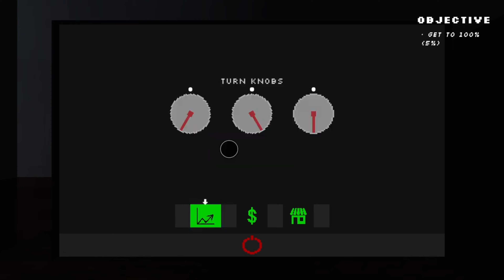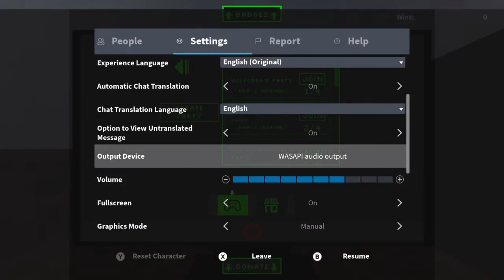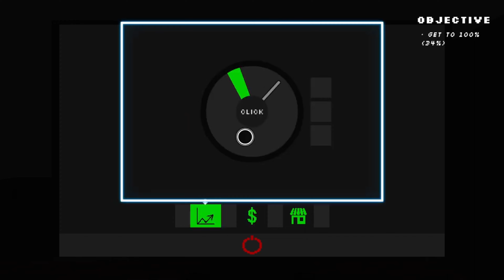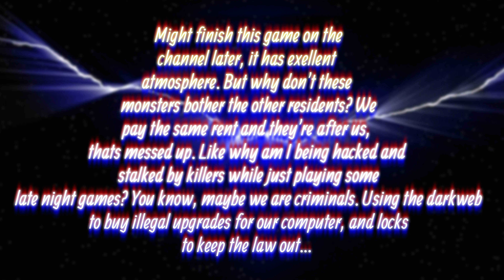TERROBYTE (horror)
robloc horror